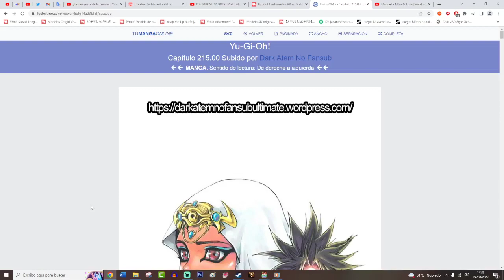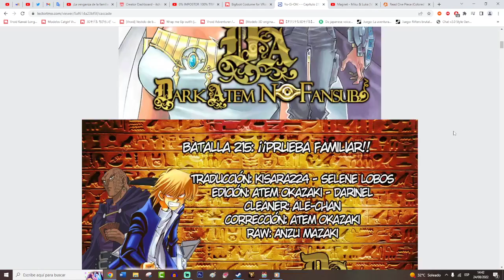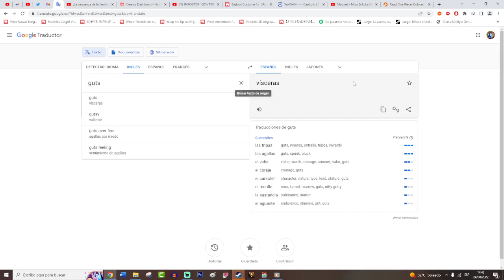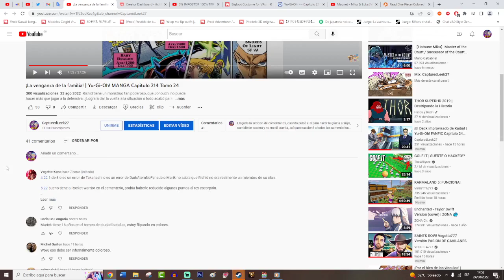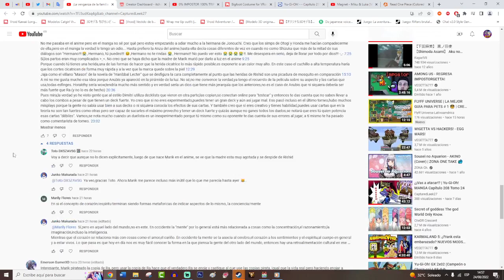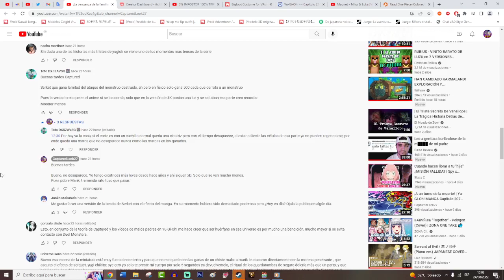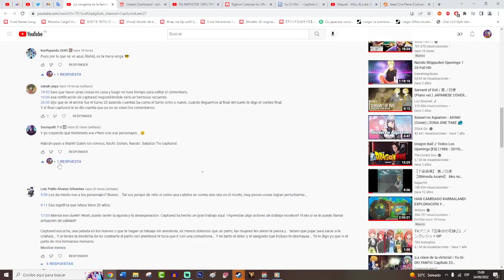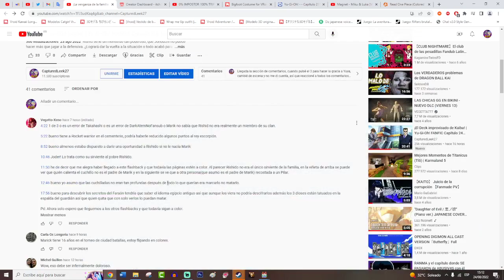¡Prueba familiar! | Yu-Gi-Oh! MANGA Capítulo 215 Tomo 25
En los últimos momentos del duelo, Jonouchi finalmente descubre la verdad y la revela en la cara de todos los presentes. ¿Cuál será la respuesta de Marik y Rishid?